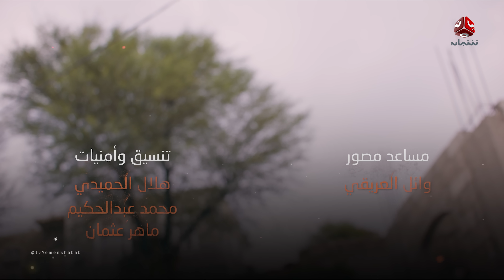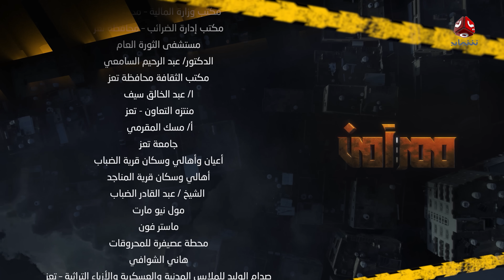مسلسل ممر آمن | الحلقة 18 | عامر البوصي مروان المخلافي محمد الهتار سحر الاصبحي فوازالتعكري اشواق علي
رسالة تفتح أبواب الجحيم وما كان يعتقد أنها لعنة يتضح أنها محاولة لتفادي كارثة كبرى تابعونا في مسلسل الإثارة والغموض ممر_آمن حيث تتصاعد الأحداث وتتشابك الخيوط في عالم مليء بالأسرار المظلمة مع كوكبة من كبار الفن والدراما اليمنية.
يأتيكم على قناة يمن شباب خلال شهر رمضان المبارك الساعة / 06:30 مساءً

مسلسل ممر آمن | الحلقة 1 | عامر البوصي قاسم عمر أحمد حسين مروان المخلافي عبير عبدالكريم حسن الجماعي

مسلسل ممر آمن | الحلقة 2 | محمد الاموي اشواق علي حسام الشراعي نوفل البعداني محمد الهتار سحر الاصبحي

مسلسل ممر آمن | الحلقة 3 | عامر البوصي حسن الجماعي محمد الاموي اشواق علي حسام الشراعي سحر الاصبحي

مسلسل ممر آمن | الحلقة 5 | عامر البوصي قاسم عمر أحمد عبدالله سحر الاصبحي فواز التعكري اشواق علي

مسلسل ممر آمن | الحلقة 7 |  حسن الجماعي محمد الاموي اشواق علي حسام الشراعي نوفل البعداني محمد الهتار

مسلسل ممر آمن | الحلقة 8 | قاسم عمر أحمد عبدالله نوفل البعداني محمد الهتار سحر الاصبحي فواز التعكري

مسلسل ممر آمن | الحلقة 9 | عامر البوصي قاسم عمر أحمد عبدالله محمد الاموي اشواق علي حسام الشراعي

مسلسل ممر آمن | الحلقة 10 | عامر البوصي قاسم عمر أحمد عبدالله حسام الشراعي محمد الهتار سحر الاصبحي

مسلسل ممر آمن | الحلقة 11 | عامر البوصي قاسم عمر أحمد عبدالله محمد الاموي اشواق علي فواز التعكري

مسلسل ممر آمن | الحلقة 13 | عامر البوصي قاسم عمر نوفل البعداني محمد الهتار سحر الاصبحي حسام الشراعي

مسلسل ممر آمن | الحلقة 14 | محمد الاموي اشواق علي حسام الشراعي نوفل البعداني محمد الهتار سحر الاصبحي

مسلسل ممر آمن | الحلقة 19 | عامر البوصي حسن الجماعي محمد الاموي اشواق علي حسام الشراعي نوفل البعداني

مسلسل ممر آمن | الحلقة 20 | عامر البوصي قاسم عمر أحمد عبدالله محمد الاموي اشواق علي محمد الهتار

مسلسل ممر آمن | الحلقة 22 | عامر البوصي حسن الجماعي محمد الاموي اشواق علي محمد الهتار سحر الاصبحي

مسلسل ممر آمن | الحلقة 23 | عامر البوصي قاسم عمر أحمد عبدالله مروان المخلافي محمد الاموي اشواق علي

مسلسل ممر آمن | الحلقة 25 | عامر البوصي قاسم عمر فواز التعكري محمد الهتار اشواق علي عبير عبدالكريم

مسلسل ممر آمن | الحلقة 28 | محمد الاموي اشواق حسن الجماعي حسام الشراعي نوفل البعداني فواز التعكري

مسلسل ممر آمن | الحلقة 29 | عامر البوصي نوفل البعداني محمد الهتار حسام الشراعي محمد الاموي اشواق

مسلسل ممر آمن | الحلقة 30 الاخيرة | عامر البوصي قاسم عمر أحمد عبدالله محمد الأموي أشواق علي

قناة فضائية يمنية مستقلة تبث على مدار النايلسات بالترددات التالية:
HD     11257/H/27500
SD     11391/V/27500